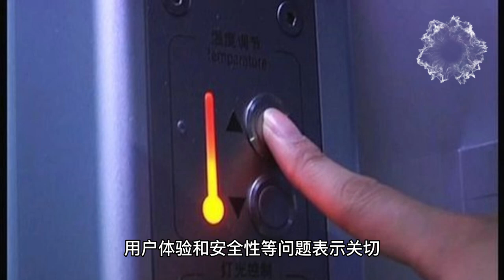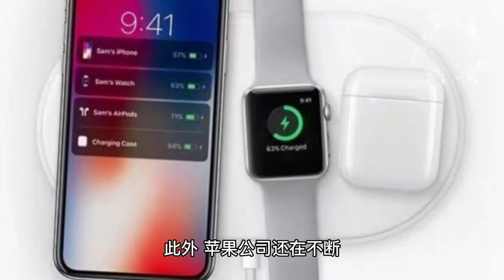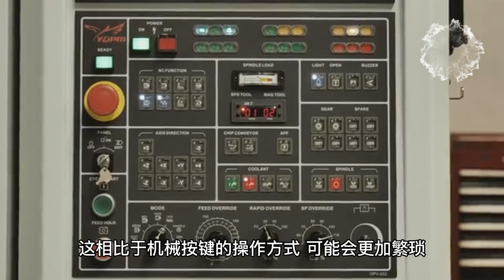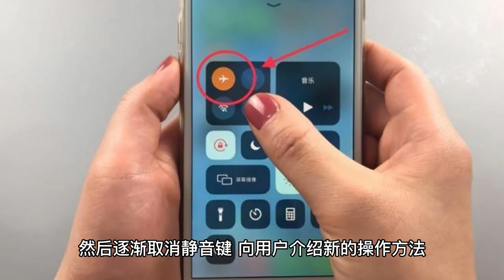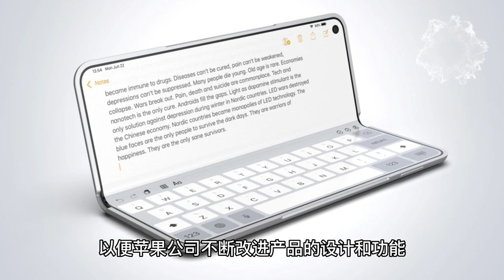iphone要取消传统静音键？